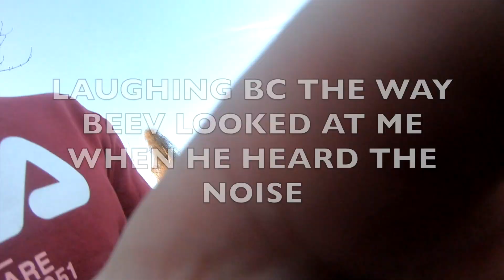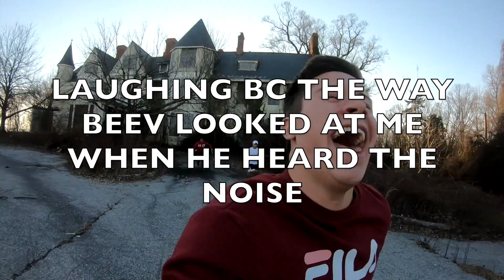EXPLORING HAUNTED ABANDONED HOUSE (pt1)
1-ON-1 COACHING WITH ME SKIP TO 2:30 FOR WHEN WE ENTER THE MANSION... Haunted/abandoned house ended up in us running away after we heard a door slowly close and shut behind us.